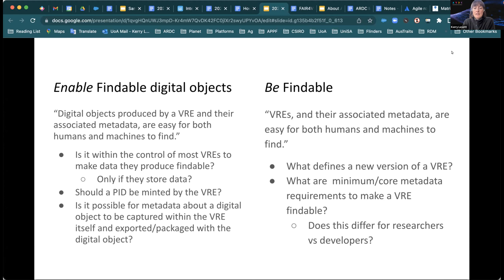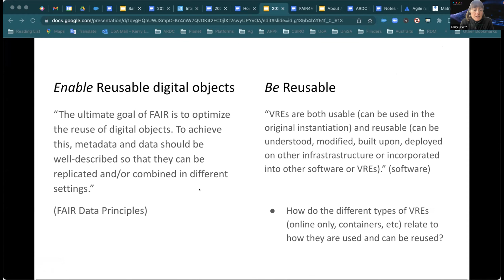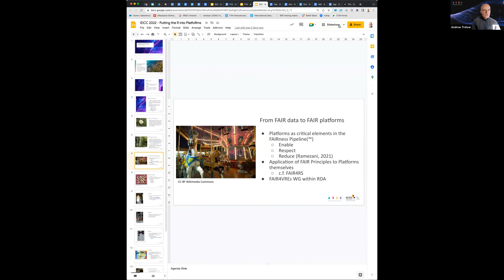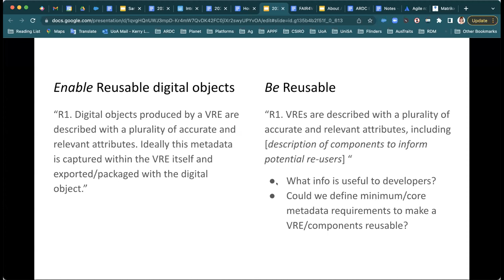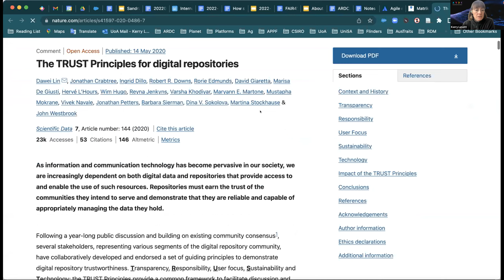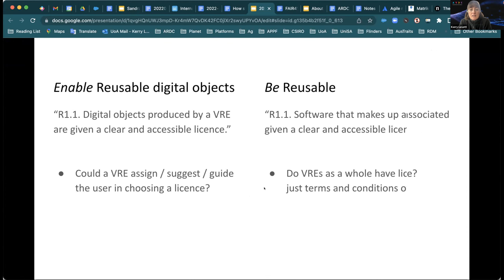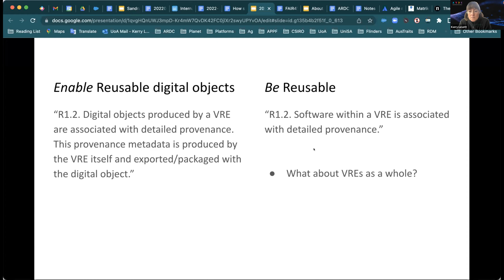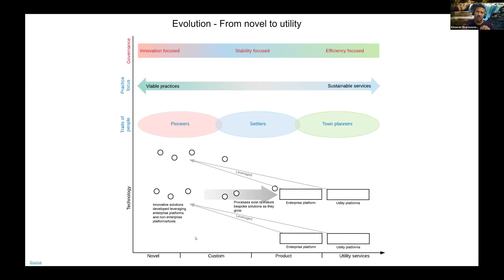P19 BO2 WG FAIR for Virtual Research Environments WG: How should VREs enable FAIR - and what are...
WG FAIR for Virtual Research Environments WG: How should VREs enable FAIR - and what are the challenges? BO2 Plenary 19 IDW 2022